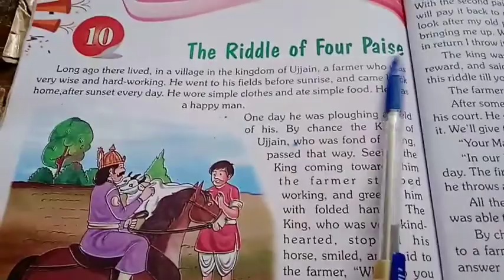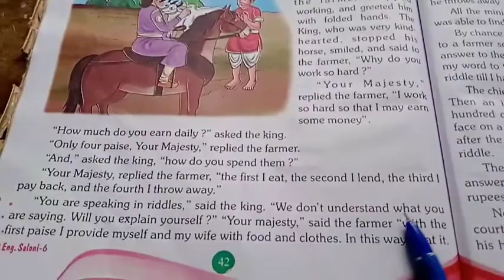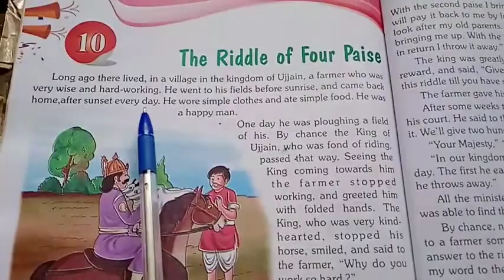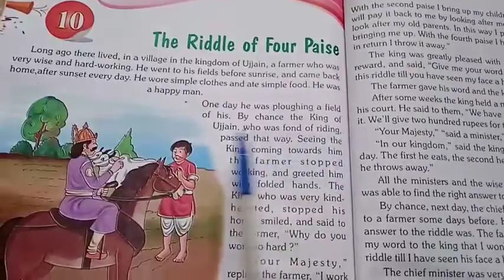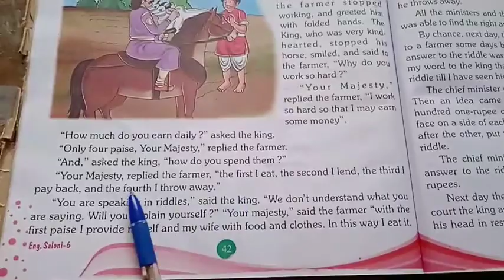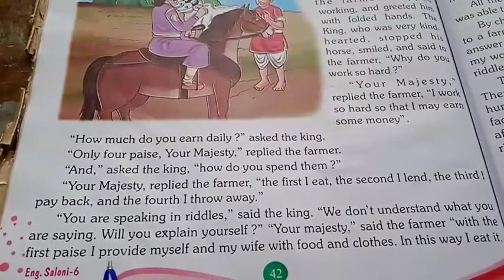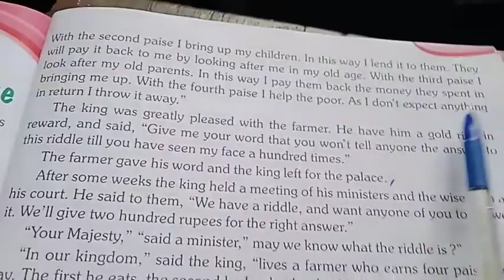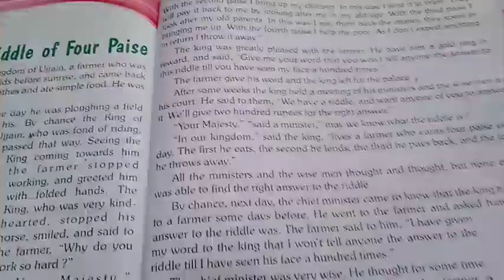The Riddle of Four Paise English Class 6H Chapter 10